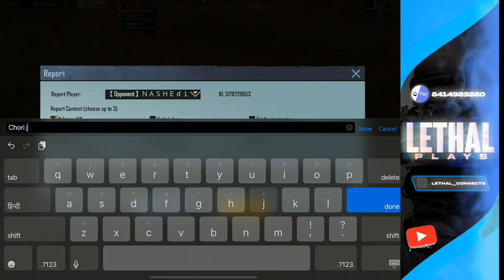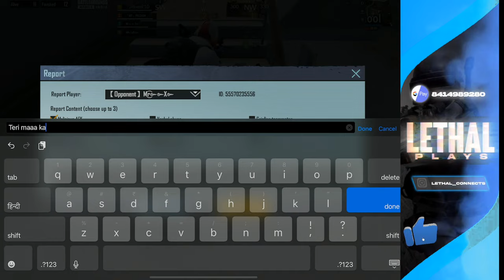COMPITATIVE SOON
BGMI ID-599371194